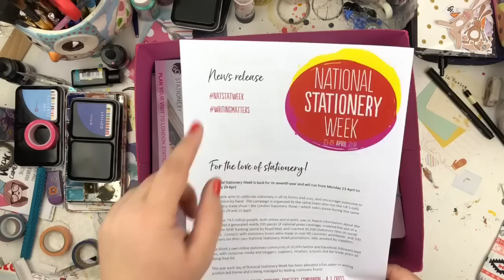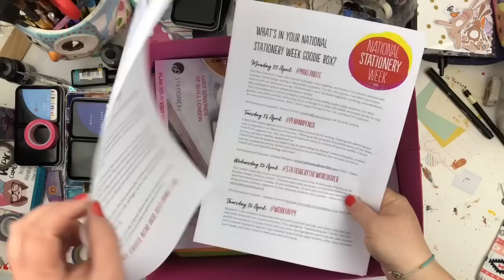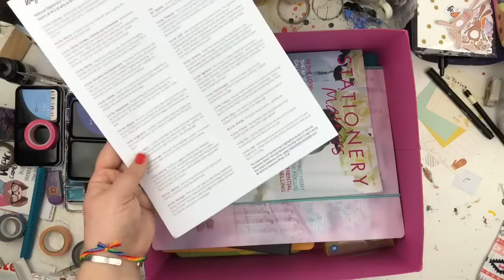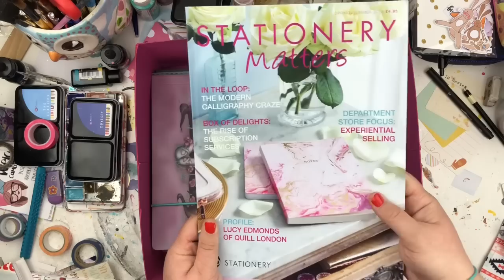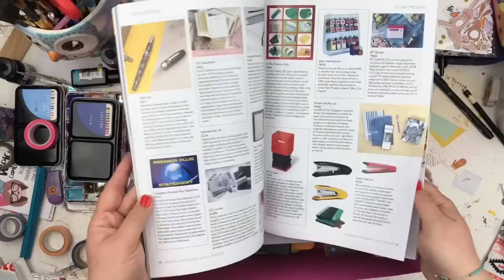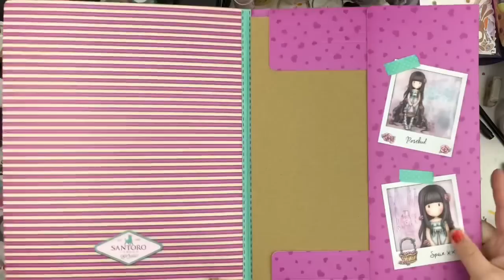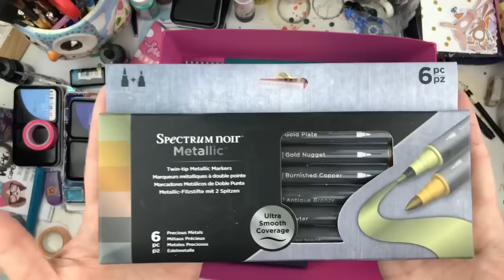National Stationery Week PR Box Unboxing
To find out more about National Stationery Week please check out

Thank you to my current Patreons who are supporting me as this helps me to be able to create more content for you free on my YouTube channel. Big, Big love xx I hope you enjoy!